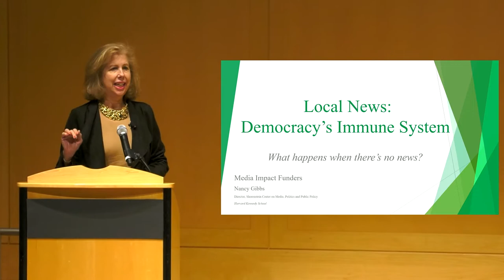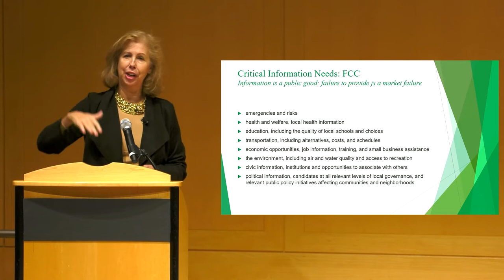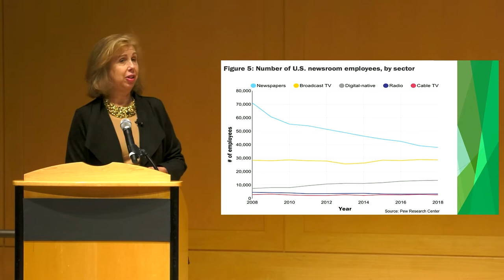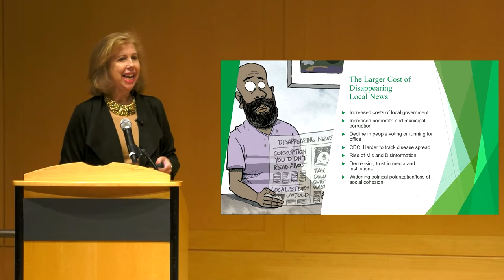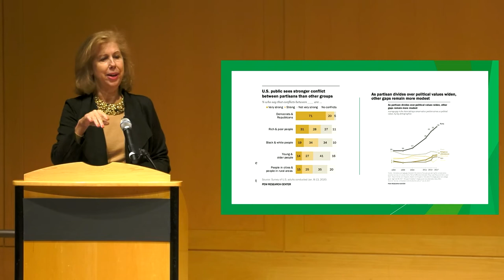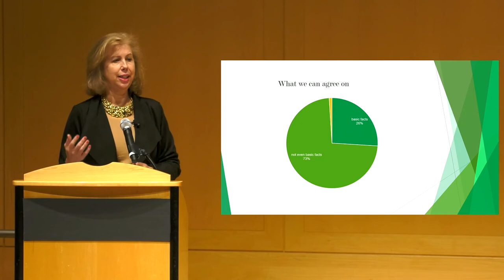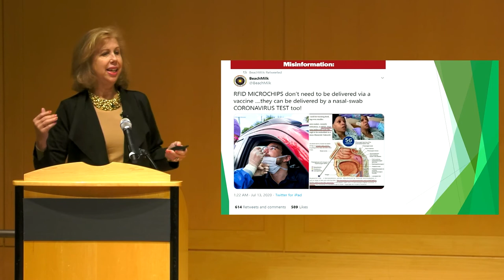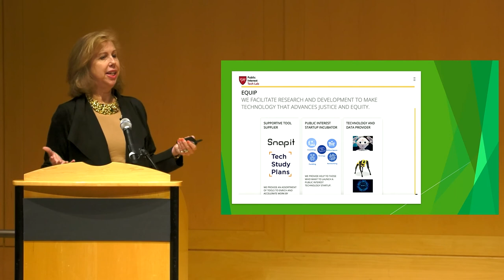The Local News Landscape Explained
America’s local news landscape has been shaped by massive technological and economic shifts over the last two decades, and understanding what’s working and where the gaps and opportunities exist will help us support more impactful solutions. In this session, Nancy Gibbs, Director of the Shorenstein Center on Media, Politics and Public Policy at the Harvard Kennedy School, offered a sweeping overview of the current local news landscape, providing important context for the discussions that follow.